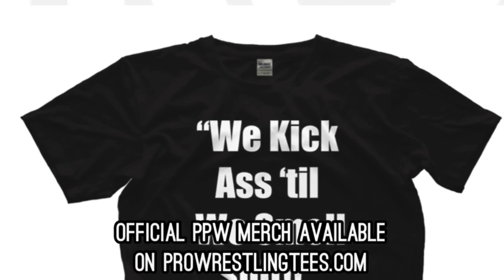PPW #528 - King of the Iron Man #1 Contender Over the Top Rope Battle Royal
LIVE PRO WRESTLING every Saturday night!
3839 Broadway, Rockford, IL 61108
Doors: 7p | Bell Time: 7:30p

**Admission**
Ringside - $15
General Adult - $12
Kids General (12 and Under) - $7
Tickets are available for purchase at the door